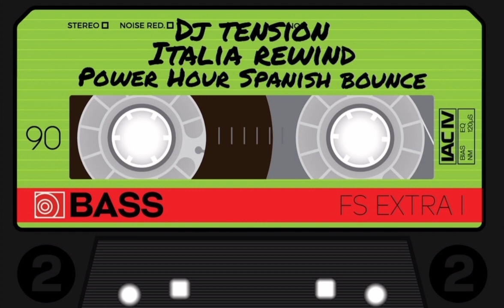Dj Tension| Italia Rewind | Power Hour (Spanish Bounce)